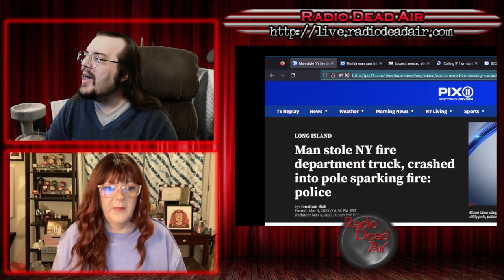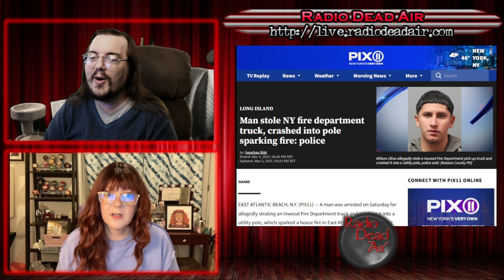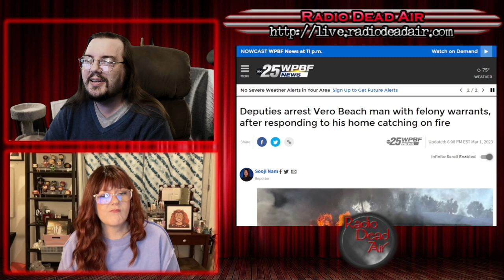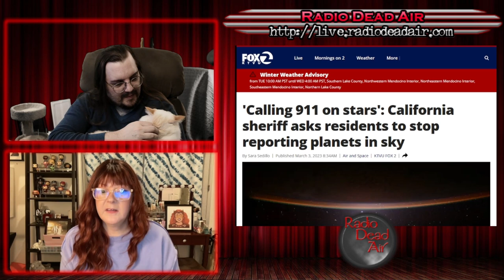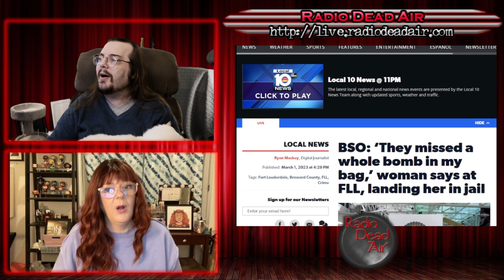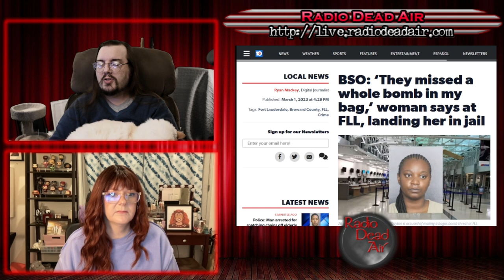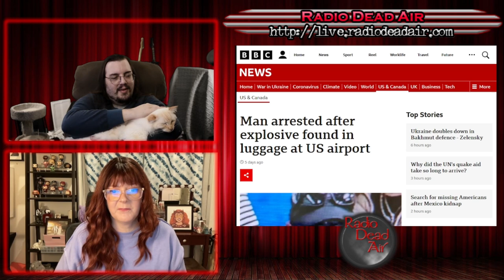WTFIWWY Live - Working at the Car Wash - 3/6/23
This week: The paradox of using a fire truck to start a fire. Also the perils of approaching the TSA with a sense of humor and why calling 911 isn't going to save you from bright lights in the sky ...